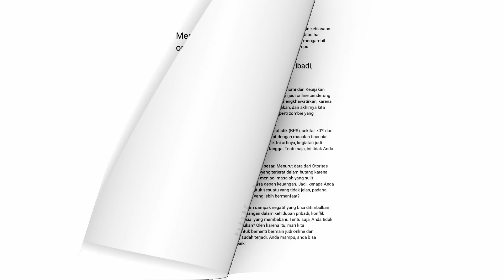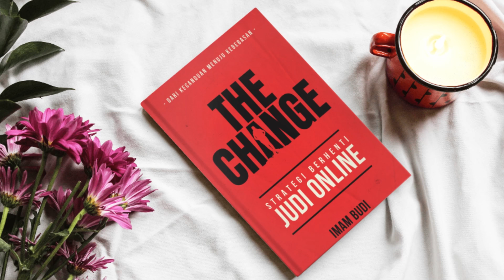Kalah 1 MILYARAN!! Ke Psikiater & Ruqyah Gak Sembuh!! Sekarang Hidupnya Berubah..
Podcast judi online kali ini dg narasumber sudah hijrah / tobat / insaf dari permainan judi online. Sebelumnya narasumber rungkad 1 milyar di judi slot. Namun sekarang sudah bangkit dan kembali hidup normal. semoga video ini menjadi inspirasi kita semua.

Temen2 yang ingin curhat/sharing silahkan hubungi:
(Khusus jabodetabek disarankan datang langsung ke studio)